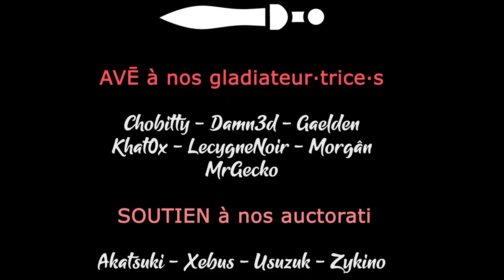MEN OF WAR 2 BETA2 - EP01 - Multi avec Akatsuki ! [FR]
On teste en multijoueurs la nouvelle bêta de Men of War 2 ! Et on se laisse même pas trop maitriser par l'IA :-D

- Ardarin
- Broudaff
- Célestin
- Mallevin
- Mangazore
- Zmoi6